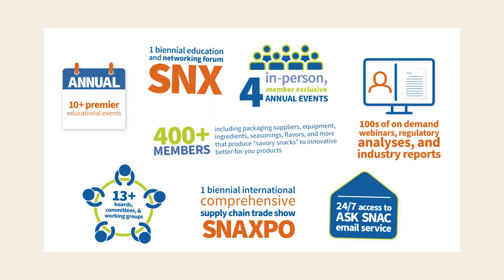SNAC International 2022 Year in Review Feature Friday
What a year 2022 was for our client SNAC International! From webinars, education forums, and leadership events to an industry-wide conference and member-exclusive events, there was no shortage of awesome work for our team to do.